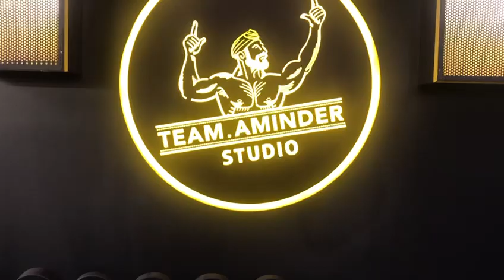LEARN HOW TO PICK AND RERACK A HEAVY DUMBBELLS AFTER A SET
When I tell people to be get independent, they ask me, “ but how to yourself pick a heavy dumbbells, take a set and rerack it’? So this video is the answer to all those, this is around 40 KGs dumbbell each side.

If your also wish to learn to get independent on the gym floor, then join the number 1 team in the world.

Our mission is to make 100 million people independent about exercises for their whole life.